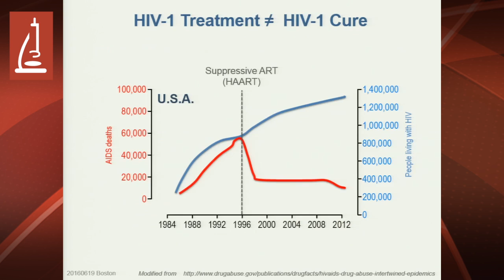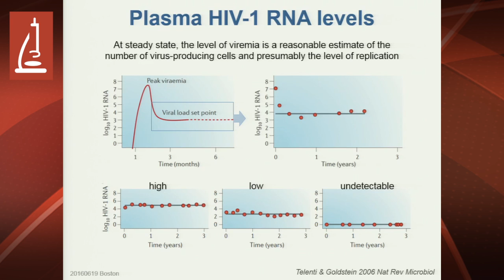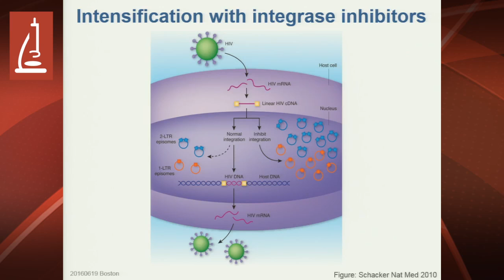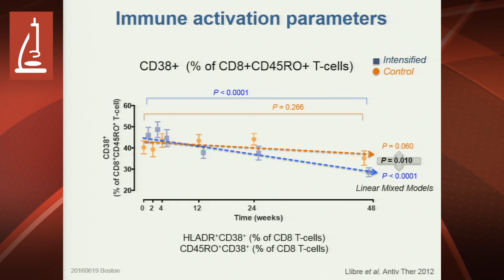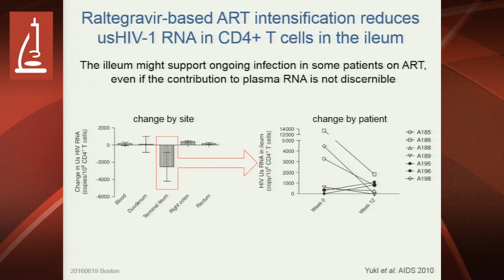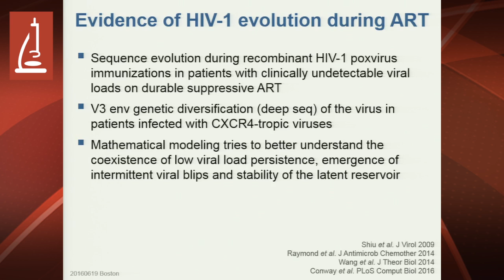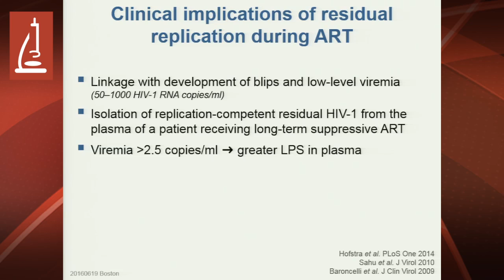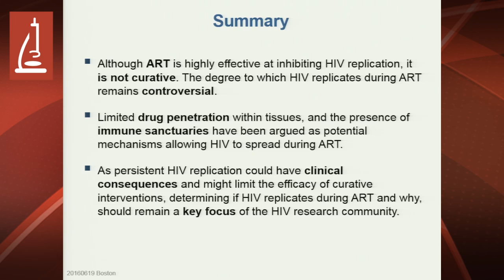Role of Residual Viral Replication by Javier Martinez-Picado, PhD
Javier Martinez-Picado, PhD, ICREA Research Professor at Institut de Recerca de la Sida - IrsiCaixa, gives a presentation on the role of residual viral replication at the American Society for Microbiology's 2016 Microbe Meeting in Boston for a symposium entitled New Frontiers in HIV Cure.